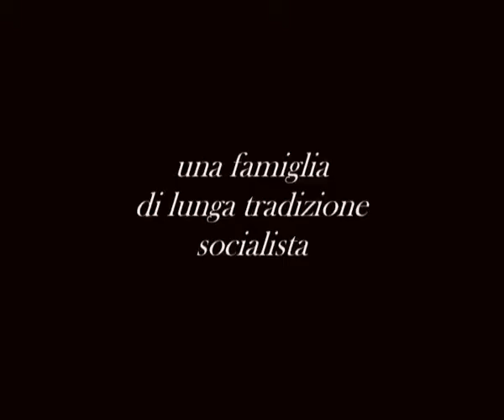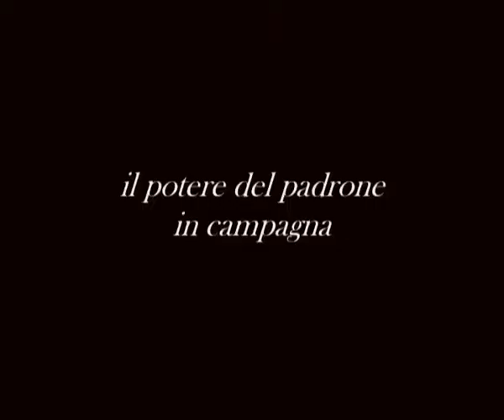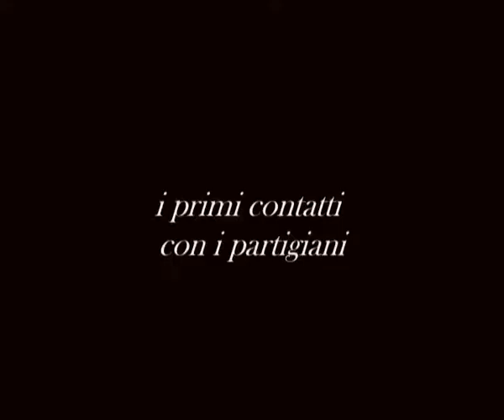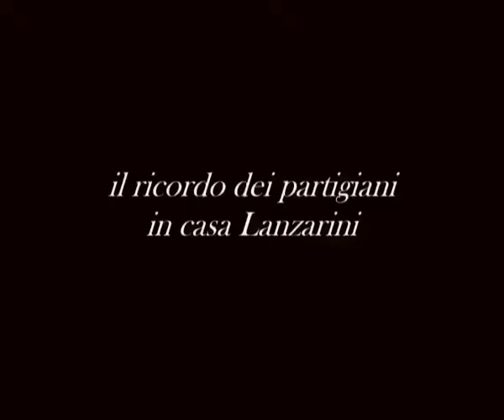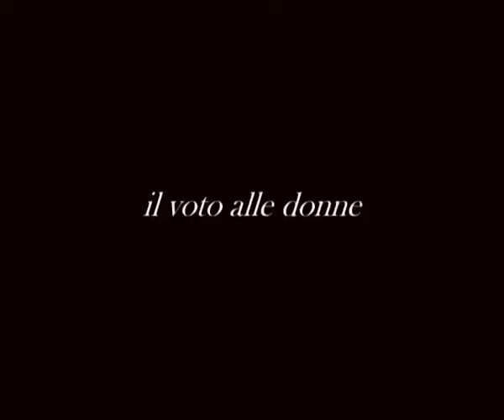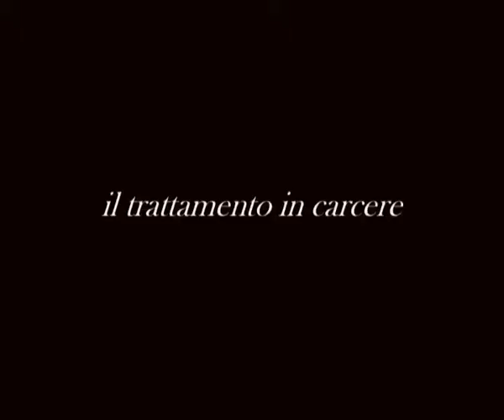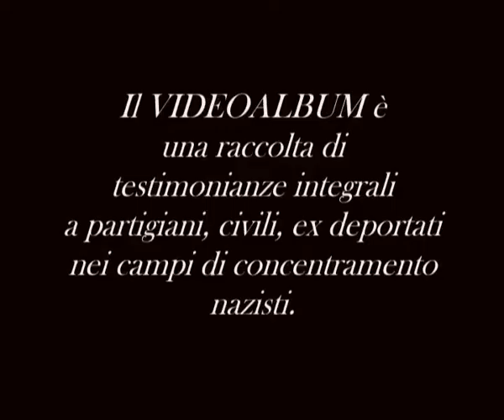videoalbum - Liliana Lanzarini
Il Videoalbum è un archivio visivo della Memoria di chi ha visto nascere e affermarsi il regime fascista in Italia e ha pagato con la giovinezza il prezzo per la libertà del nostro paese.

LILIANA LANZARINI
Luigi Lanzarini era iscritto al partito comunista ed era stato eletto nel 1922 consigliere del comune di Monteveglio. Perseguitato dai fascisti, con la famiglia si trasferisce a Anzola dell'Emilia nel 1936 dove "ha vita più facile". Per Liliana Lanzarini il padre è punto di riferimento culturale, è da lui che apprende i concetti di solidarietà e democrazia. Casa Lanzarini è frequentata da comunisti, antifascisti, oppositori del regime fascista e dopo l'8 settembre diventa base partigiana e contemporaneamente crocevia di tedeschi e sfollati, essendo la casa vicino alla ferrovia. Liliana Lanzarini, come tante altre donne, diede il suo contributo alla lotta di liberazione provvedendo all'approvigionamento dei partigiani e ad accompagnarli negli spostamenti clandestini. La storia dei Lanzarini perseguitati politici non finisce il 20 aprile 1945, data della liberazione di Anzola dell'Emilia, ma continua nel 1948 con l'arresto, da parte della polizia, per un fatto di sangue avvenuto poco distante dalla loro abitazione.

Intervista girata ad Anzola dell'Emilia (BO) il 15 marzo 2002
Regia: Antonella Restelli